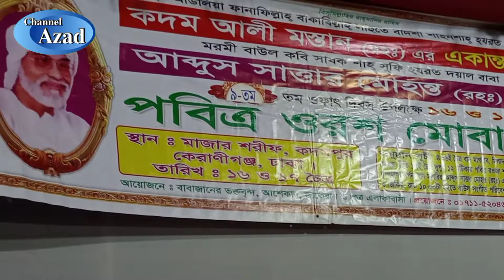ভক্তের কাছে বান্ধা আছে সাই || ফাতেমা বেগম || vokter kache bandha ache sai || fatema begom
@Channel Azad  ‎@Channel Rupali HD  ‎@Ayna Bibi Live  ‎@Moyna Bibi  ‎@Kajol Dewan Media  ‎@Bow sopna tv ‎@Akkas Dewan Media  ‎@Susmita Music  ‎@Channel Azad

সন্মানিত ভিউয়ারস (চ্যানেল আজাদ) এর  অগ্রিম আপডেট পেতে আমাদের
Facebook Page এ ফলো করুন...

ভিডিওটি শেয়ার করে সবাই কে দেখার সুযোগ করে দিন,

পরিচালনায়ঃ আবুল কালাম (আজাদ)
মোবাইলঃ ০১৬১২৫০৮৮৫৭/০১৫৩৭৫৬৫৪২৫

 ভিডিও এডিটরঃ সাকিব হাসান (শাফিন)
মোবাইলঃ ০১৮২৭৯৩৮৩০৮